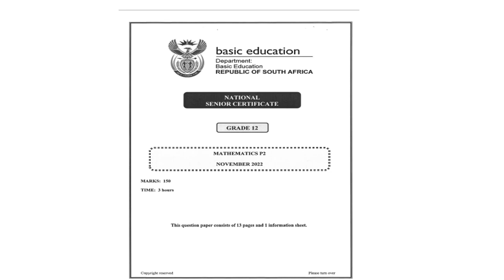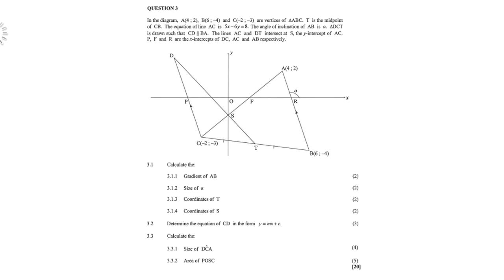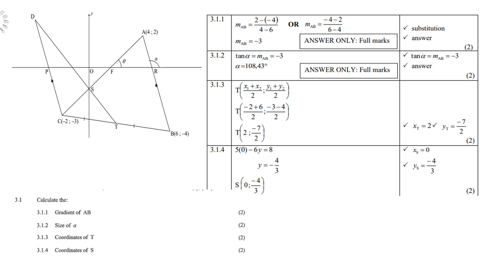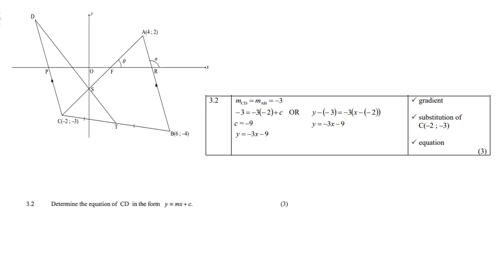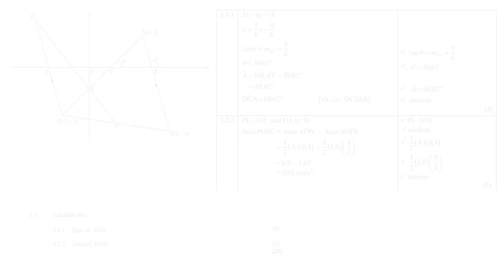DBE 2022 Grade 12 Paper 2 Question 3